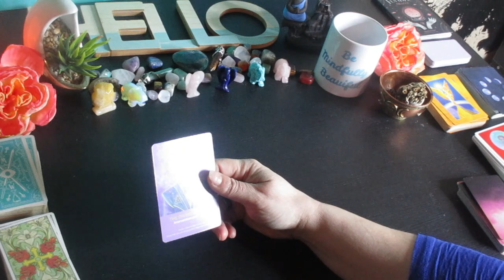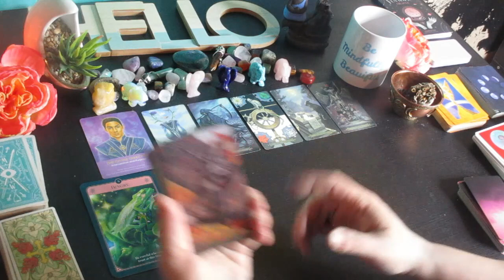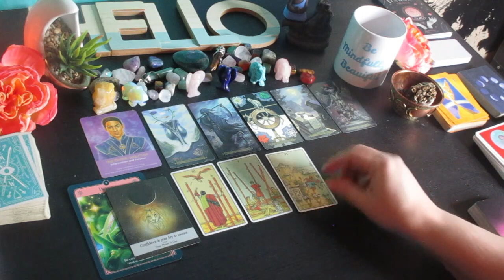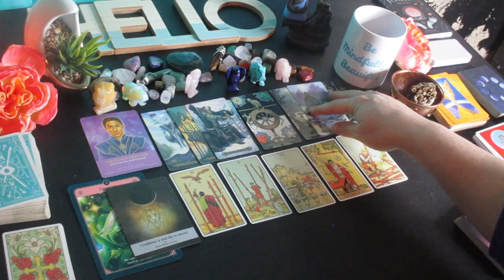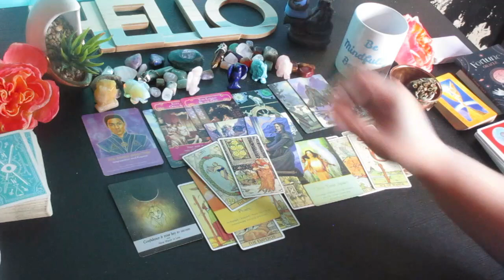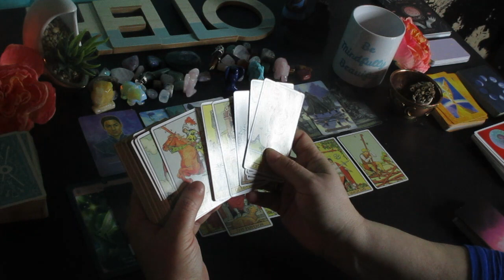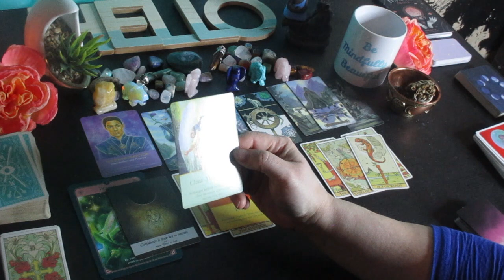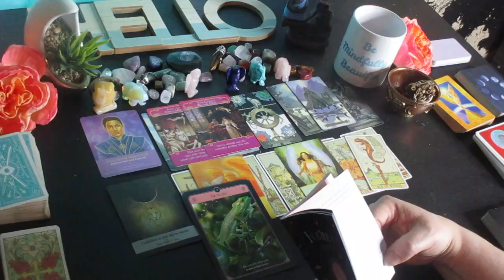ARIES ♈ Beware Who You Trust also Big Changes in Luck & Love this Month." MAY 2023 TAROT READING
Much love!
~Renee G